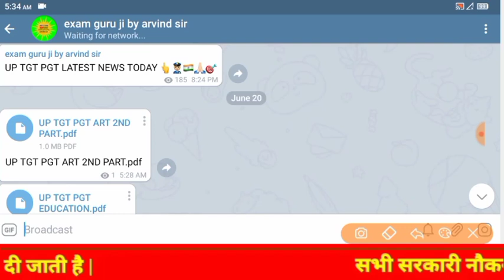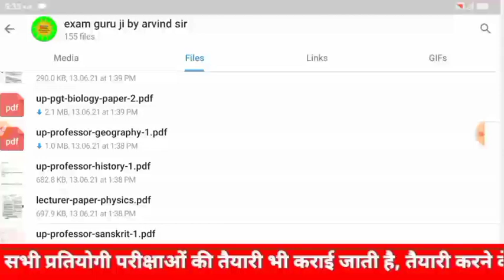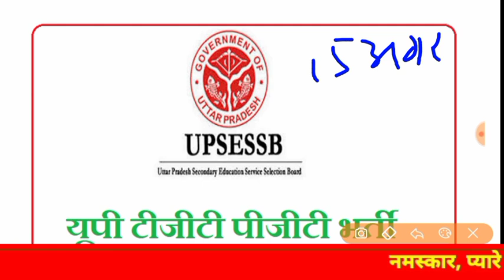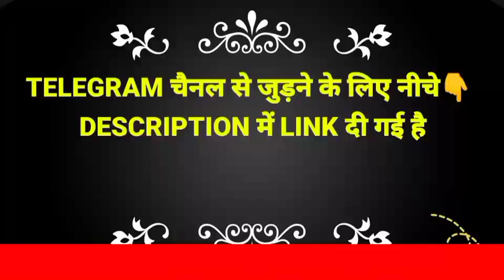UP TGT PGT EXAM DATE NEWS TODAY | UP TGT PGT LATEST NEWS TODAY | Important news Up TGT PGT Exam date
UP TGT PGT exam date latest news today UP TGT PGT exam big update UP TGT ki Pariksha kab Hogi
PGT ke Exam kab honge UP TGT pariksha exam date news today UP PGT exam date UP TGT PGT exam date latest update today

 UP TGT exam 2021 news UP PGT exam date latest news today UP TGT PGT exam date update today UP TGT PGT exam date update today

 UP TGT PGT exam date latest news UP TGT PGT ki Pariksha kab Hogi UP TGT PGT 2021 Exam kab se shuru Honge UP TGT PGT exam date best book for UP TGT PGT best practice sheet kahan se pay for UP TGT PGT best practice set

UP TGT PGT UP TGT PGT important news important news for UP TGT PGT 2021 UP TGT PGT latest news update today UP TGT PGT latest news UP TGT PGT exam date update today

UP TGT PGT Exam kab se Hogi UP TGT PGT exam date news today